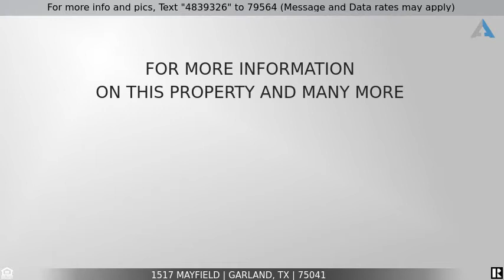Priced at $240,000 - 1517 Mayfield, Garland, TX 75041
Home for Sale in Garland

This beautiful 3 bedroom 2 bath home features updated kitchen and bathrooms, laminate wood flooring throughout, covered patio and spacious back yard with huge shade tree and fire pit. Entertaining can start at the front of this home in the courtyard, all the way to the beautiful back yard. Crown molding, ship lap ceilings and painted cabinetry make this home stand out! 2 car garage plus 2 car covered carport. Oversize dining room could be second living area.